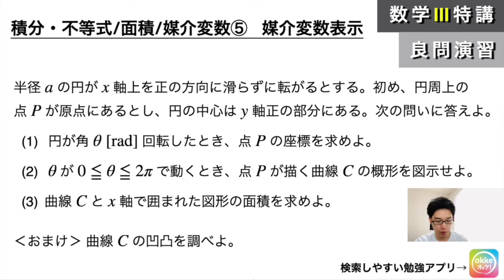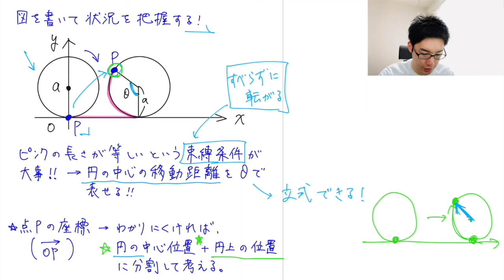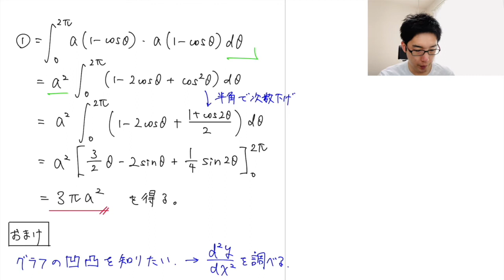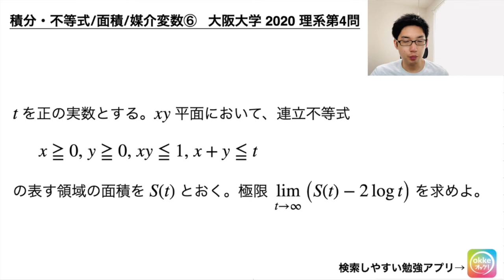媒介変数表示の関数のグラフ・導関数・面積 〜サイクロイド〜 (数学III特講・積分｜不等式/面積/媒介変数表示⑤)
独学でも深く学べる演習シリーズ、数学III特講です。
サイクロイドを題材に、媒介変数表示の関数のグラフ・導関数・凹凸・面積の考え方を詳しく解説しました。正しく深く理解ができて、応用力がつきます！

★★授業動画・公式・学び方について、単元別・レベル別に知りたいことをどんどん学べる、勉強アプリ「okke オッケ！」作ってます。勉強の重い腰が上がらないときや、自分で先取り・復習したいときに全国の高校生が使ってます。

0:00 冒頭
0:30 詳説 (1)
6:45 詳説 (2)
12:24 詳説 (3)
14:52 詳説 (おまけ)
19:32 詳説 (おまけ-補足)
24:40 エピローグ

教科書レベルを終えた方を対象とした、数学Ⅲの各単元ごとに、
✔️  正しく理解して正しく記述できるようになるための「良問演習」

初見での対応力と処理の工夫を身につけることを目的とした、実践的な演習シリーズです。良問演習のあとに是非。（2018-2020年分）

数学1A2Bの誤解しやすいポイントを正しく理解して、正しく記述できるようになるための、単元別の良問解説シリーズです。過去問解説の土台になります。

分野やレベルごとの動画検索や、公式の証明・確認は全てアプリokkeでできますので是非：